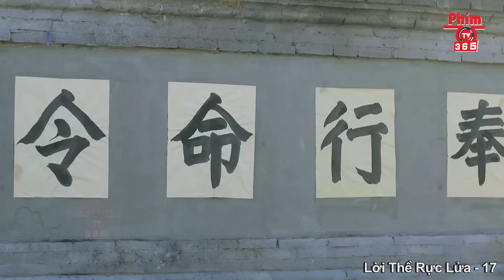Lời Thề Rực Lửa - Tập 17 | Phim Hành Động Kháng Nhật Đặc Sắc Nhất | Thuyết Minh | PhimTV 365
❖Tên Phim: LỜI THỀ RỰC LỬA

❖Diễn viên: Từ Phạm Khê, Kỳ Đạo, Trần Sáng, Khương Hàn, Bân Tử,…

❖Nội Dung: Mùa thu năm 1940, trong một trận chiến chống Nhật, Đảng Viên Cộng Sản nằm vùng, Đại Úy Trưởng Tiểu Đoàn Triệu Quốc Vũ của Trung Đoàn 149 quân đội Tứ Xuyên thoát chết trở về quê hương tỉnh Tứ Xuyên. Nhờ sự giúp đỡ của đảng viên cộng sản Khổng Lập Tân và anh trai là Trưởng Phòng nghĩa vụ quân sự huyện, ông đã thành lập một đoàn thanh niên quân đội Tứ Xuyên, lần nữa lên đường ra mặt trận Y Thành. Tuy nhiên, do nhiều lý do, ông không thể liên lạc với tổ chức và đơn vị cũ, và bị quân Nhật thuộc liên đội Matsumoto truy sát đến đường cùng. Vào thời khắc quyết định, may mắn được đội du kích của tỉnh Hồ Bắc giải cứu. Cuối cùng, Triệu Quốc Vũ và đoàn thanh niên của ông dưới sự giúp đỡ của tổ chức Đảng Cộng Sản đã phát hiện tình hình địch thuộc liên đội Matsumoto. Sau đó, phối hợp với đội du kích để chiến đấu, giữ vững đảo Giang Tâm, dụ địch tiếp viện, tạo ra thời cơ tuyệt vời cho quân đội Trung Quốc tấn công sân bay Y Thành. Kết thúc trận đánh, đoàn thanh niên của Triệu Quốc Vũ và các chiến sĩ đội du kích đều anh dũng hy sinh, Triệu Quốc Vũ cũng trong giây phút cuối cùng đã cùng Matsumoto đồng quy vu tận, thực hiện lời thề của đoàn thanh niên khi xuất phát từ Tứ Xuyên: “Không tiêu diệt Nhật tặc, quyết không về Tứ Xuyên.”